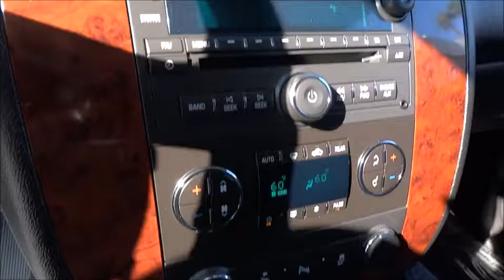2012 Chevrolet Tahoe Las Vegas, Henderson, North Las Vegas, San Bernardino County, NV 3404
2012 Chevrolet Tahoe

Centennial Toyota
6551 Centennial Center Blvd

CARFAX 1 owner and buyback guarantee*** One of the best things about this LT1 is something you can't see but you'll be thankful for it every time you pull up to the pump** Less than 28k Miles* Extremely sharp!!! Hold on to your seats!!! Chevrolet has done it again!!! They have built some workhorse vehicles and this workhorse 2012 Chevrolet Tahoe LT1 is no exception.. PRICES SLASHED!!! OUR LOSS IS YOUR GAIN. Safety equipment includes: ABS Traction control Curtain airbags Passenger Airbag Front fog/driving lights...It has nice features like: Leather seats Bluetooth Power locks Power windows Heated seats...